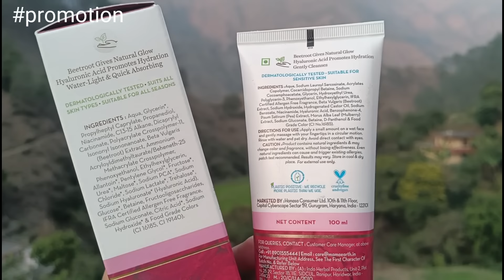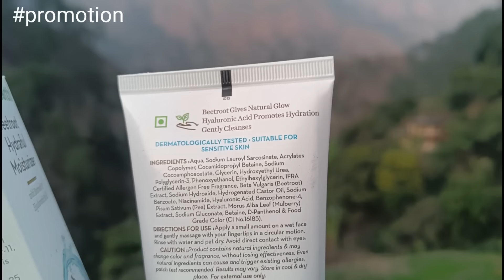इनके आतंक से पूरा गांँव परेशान हो रखा है 🤬 !! Pahadi Lifestyle Vlogs || Daily Vlogs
You Can Support My Contant Creation Journey ÷ 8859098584

your queries ÷
uttarakhandi vlogger
daily vlogs
pawan pahadi vlogs
pawan pahadi
pawan pahadi comedy
uttarakhand
pahadi lifestyle vlogs
pahadi lifestyle
pahadi life
kumaoni vlogs
garhwali vlogs
garhwali
hinu vlogs
simu rawat
priyanka yogi tiwari
cool pahadi
tarahul vlogs
negi & family
namaste pahad